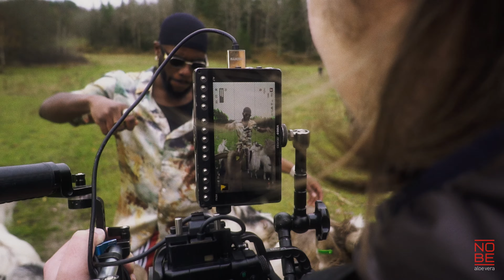Fungz - Melo Vibez ( Episode 4 )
Filmed and Edited by: Pram Productions